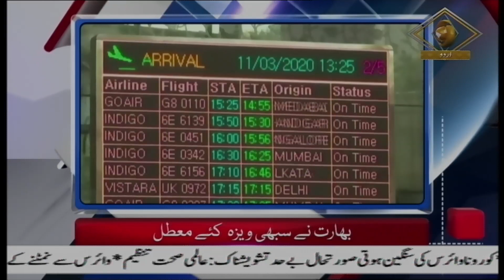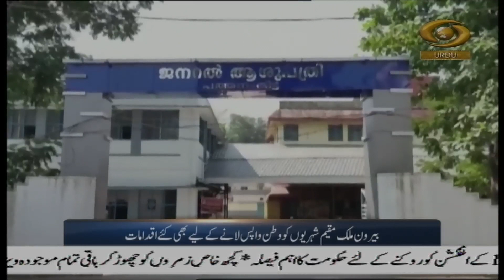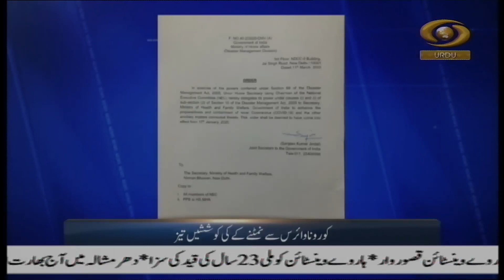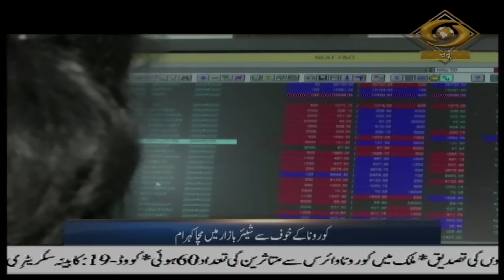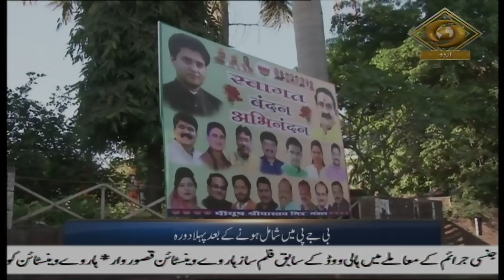Urdu News- Govt issues guidelines for home quarantine for confirmed cases of coronavirus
Enjoy our 10 am Urdu News Bulletin daily and get yourself updated with Major News of the day | 12 March, 2020